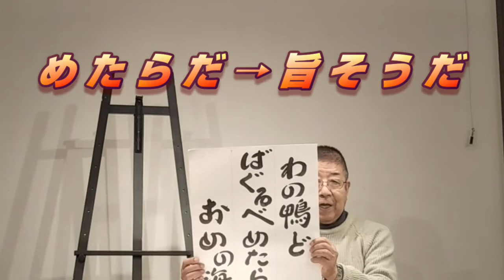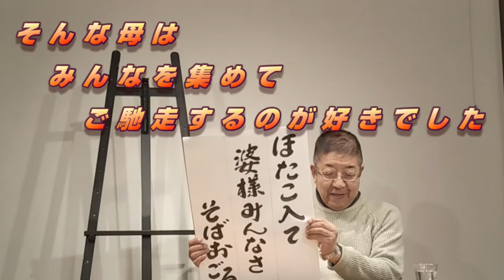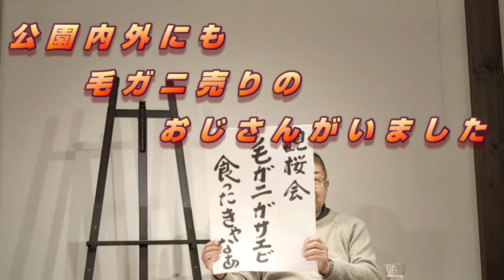【津軽弁】渋谷伯龍による津軽弁 おそば・観桜会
渋谷伯龍による津軽弁です。

今回は、おそばと観桜会（弘前さくらまつり）のお話です！」